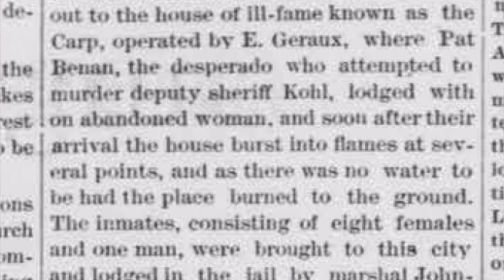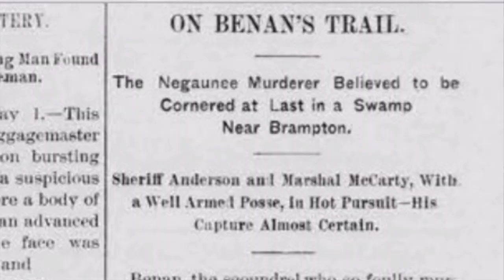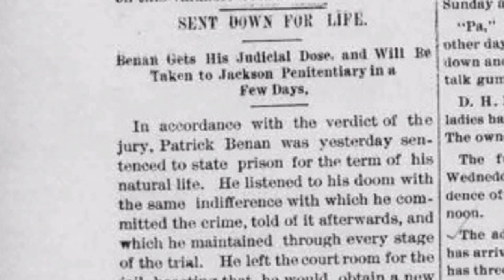Pat Benan, Negaunee Ne'er-do-well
The "Legends & Lore" fundraiser is January 25, 2024 - get tickets now!

Jack Deo & Jim Koski had too much fun putting this presentation together..so much fun, that they made it over two hours long! Here is one of the stories they had to cut, so folks would be at home and in bed at a timely hour...

Tickets available on our website - find the link on our page
Tickets available in person - 145 W. Spring St, Marquette, MI 49855

The speaker in this video is Jim Koski, of Marquette, MI. Find more of his work in the "Pieces of the Past" playlist on our channel.

X: @/ MarquetteMuseum